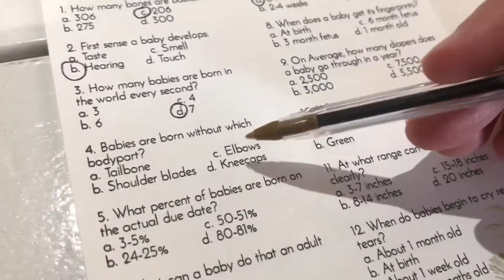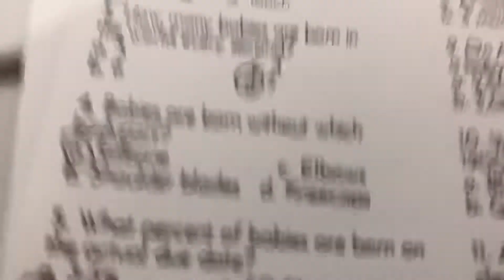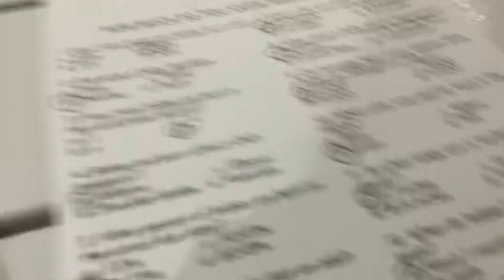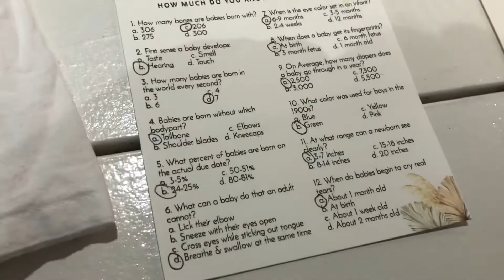A Splended Baby Sprinkle!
In this video we celebrate my sister Tessa's pregnancy. We cannot wait to meet baby Beck in August.

This video was filmed Jul 17th